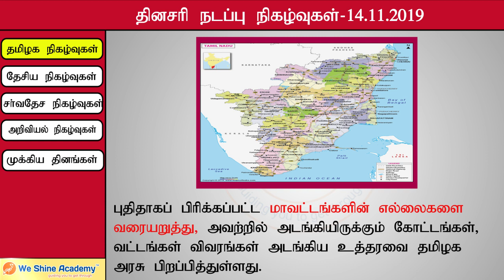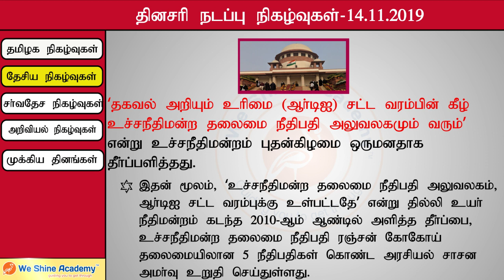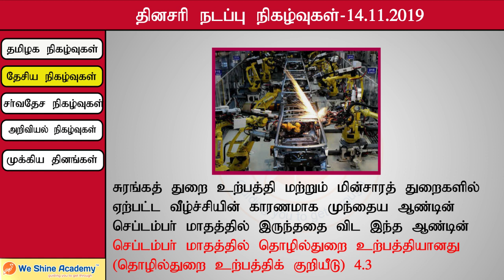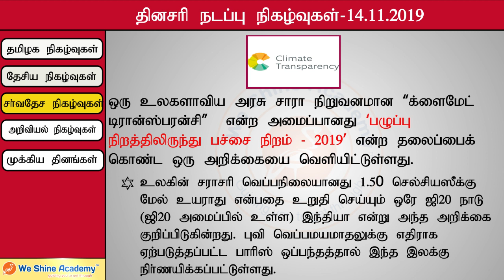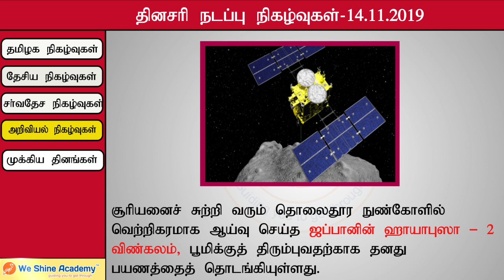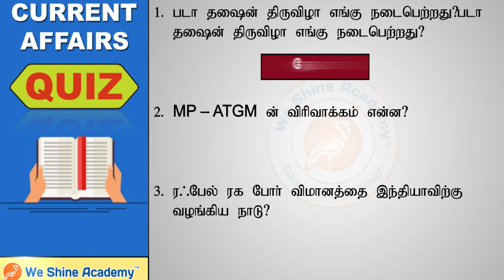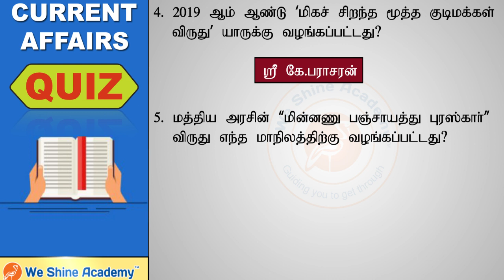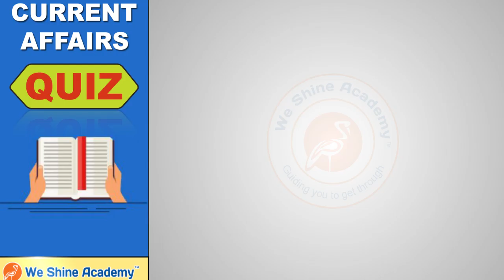Daily Current Affairs in Tamil 14th November 2019 | TNPSC | We Shine Academy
We Shine Academy Watch Daily Current Affairs in Tamil 14th November 2019, from the Experts of Best TNPSC Coaching Centre in Chennai.

notification/

Category